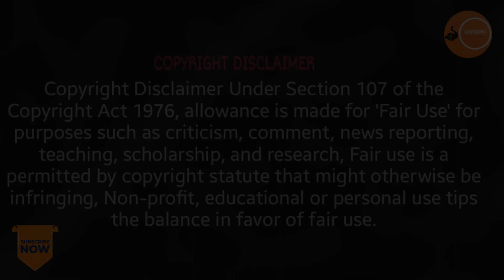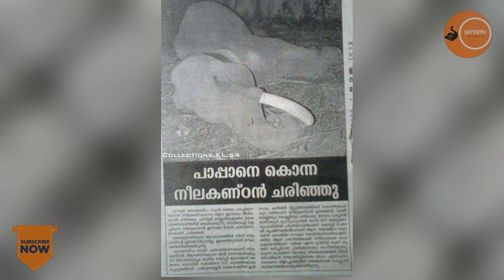പാപ്പാനെ കൊലചെയത് കുറച്ചു കഴിഞ്ഞു ആനയ്ക്ക് ദാരുണ അന്ത്യം | Aanakkaryam